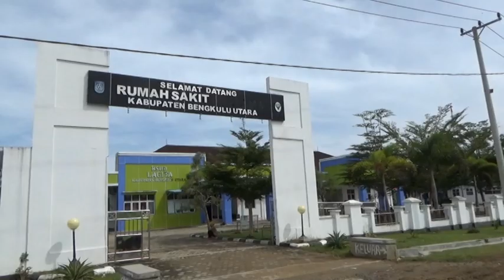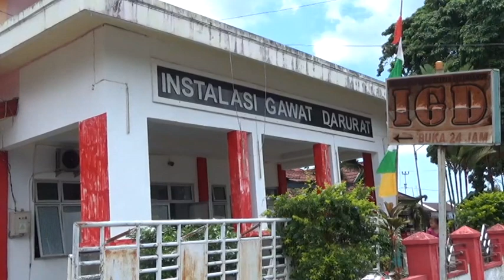Bengkulu Utara Diposisi Keempat, Pansus LKPJ Minta Pemkab Tingkatkan IPM di Tahun 2024